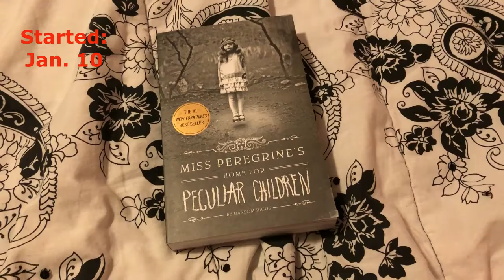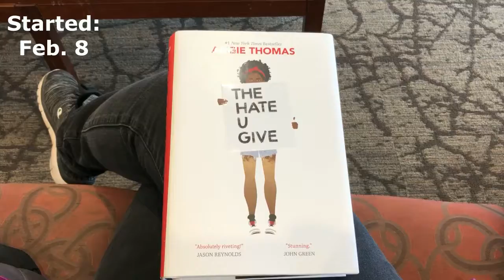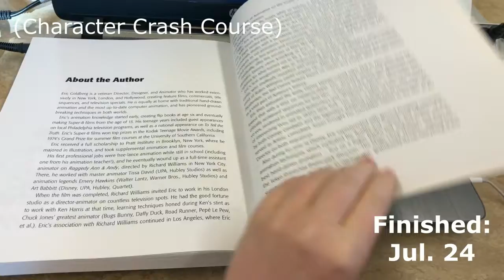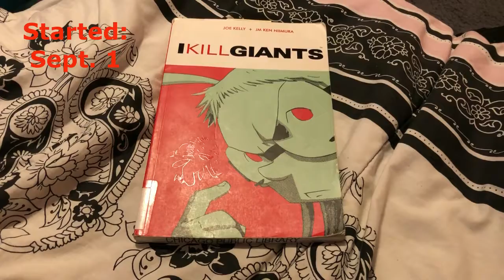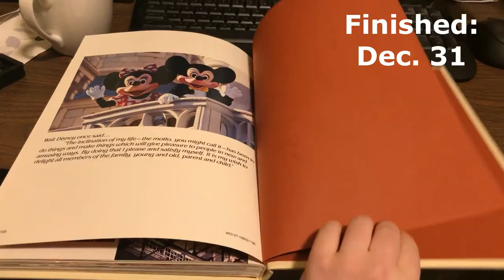EVERY BOOK I READ IN 2019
The format of this video was inspired by emmmabook's ) video. I recorded every time I started a book and every time I finished it. You can tell I started a new semester in the beginning with the chaos of starting books lmfao